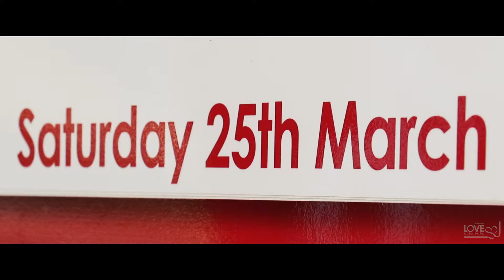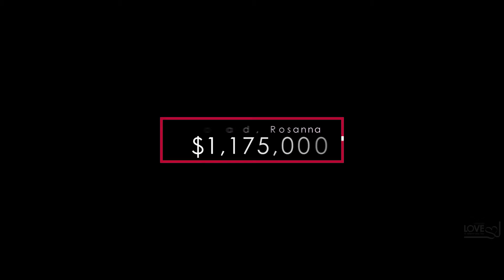Auction: 2/87 Banyule Road, Rosanna - Love Real Estate